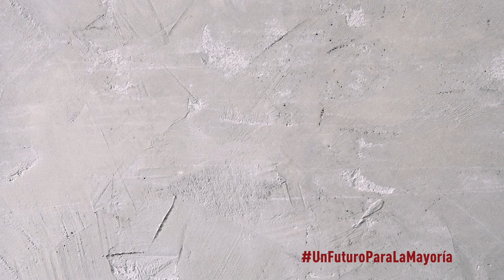Mitin de Pedro Sánchez en Barakaldo junto a Idoia Mendia y Patxi López [viernes 11-19:30]